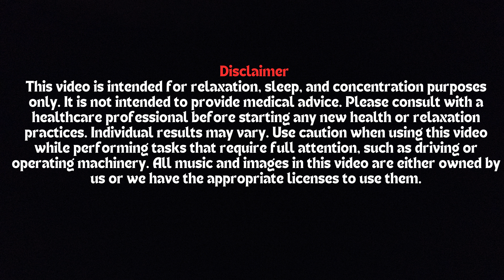Baby Buddha peacefully meditating surrounded by greenery and calm river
Welcome to "Relax with LotusPond" channel 🪷
This video is your invitation to stop overthinking and embrace the present moment with mindfulness😌

✨"Relaxing Music 🌙
chapters:
00:00 intro
00:05 content
0:59:47 end screen